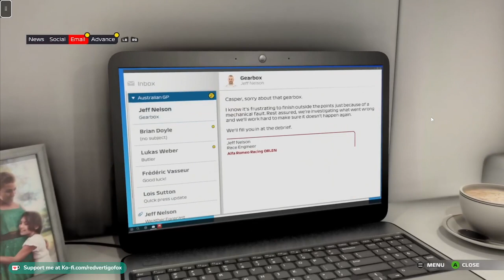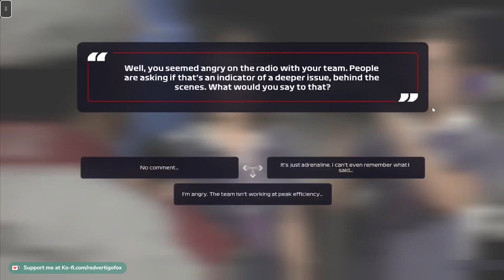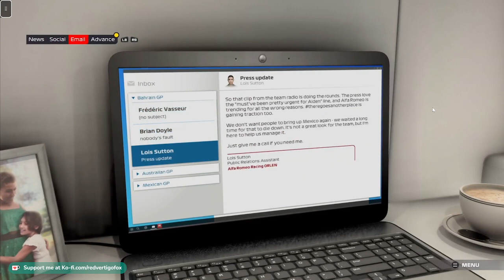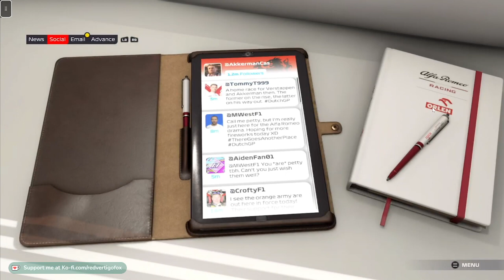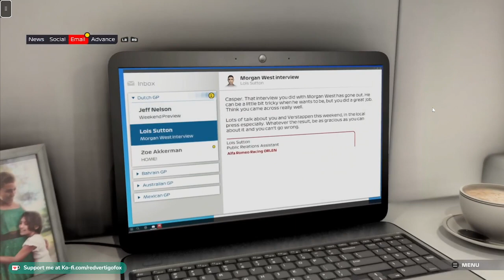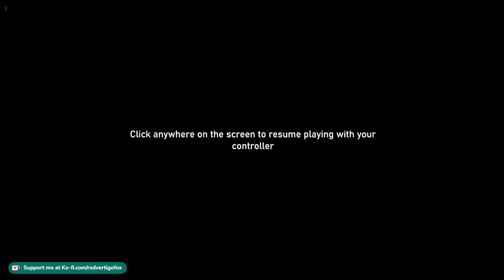F1 2021 BRAKING POINT (#3)